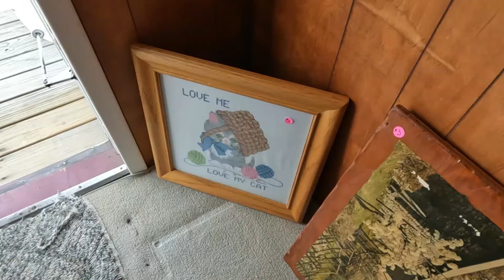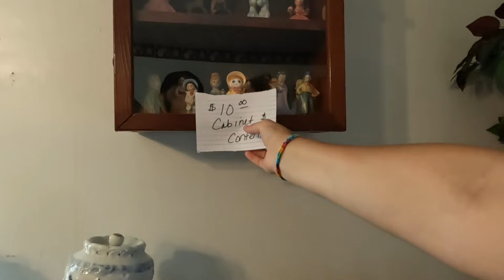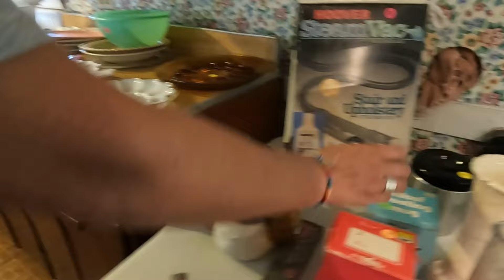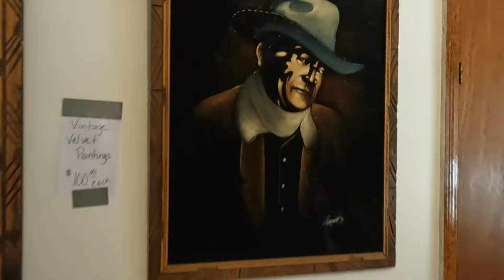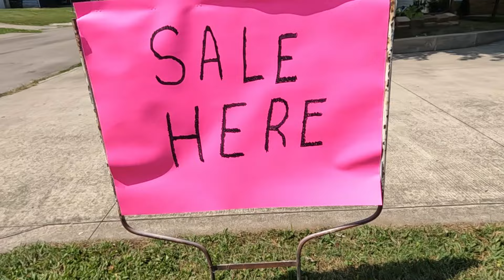I Bought the Vintage Towels Off of Their Table and You'll See Why! Reselling Finds and Haul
Would you like first dibs on all my vintage finds and exclusive discounts for the FMV shop?

Every coffee fuels more exciting hunts and detailed explorations into the vintage wonderland.

Thank you for being an essential part of our vintage-loving community. Let’s keep the past alive, one incredible find at a time!

Consider subscribing as well so you can follow along on many more thrifting trips hunting for vintage treasures and please let me know if I missed something that you would have picked up.